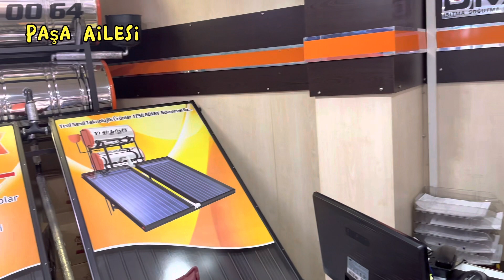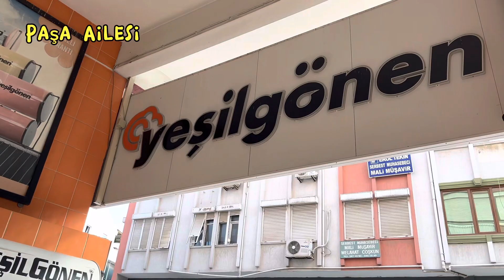KÖY Evimize Güneş Enerjisi Takdırdık! Güneş Enerjisi Alırken Bilinmesi Gerekenler!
Köy evimize güneş enerjisi taktırdık. Özellikle kışın soğuklarında su kullanımında zorlandığımız için ilk fırsatta bu sistemi kurdurduk.
Bu video da güneş enerjisi sistemi alırken nelere dikkat etmeliyiz, apartman ve müstakil evler için ne tür bir sistem kurmalıyız, taktıktan sonra sistemin bakımı nasıl yapılır sorusuna yanıt bulabilirsiniz.

Bize destek olmak için ve yeni video yayınlamamıza destek olmak için lütfen tamamen ücretsiz olan abonelik işlemini de yapmayı unutmayalım ☺️